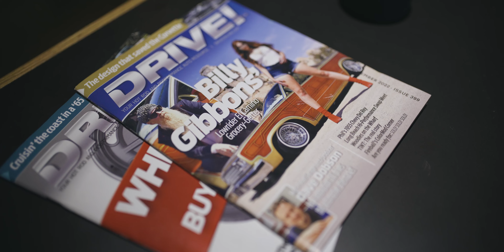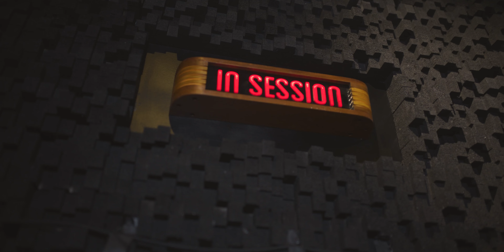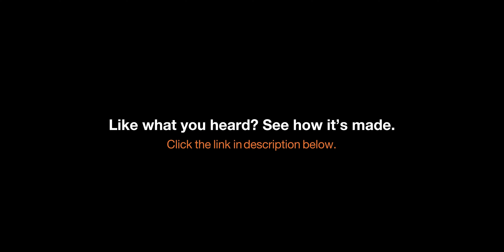Cardboard Sessions Ep 15: Behind the scenes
Go behind the scenes with the sound master Chad Shossler and friends.